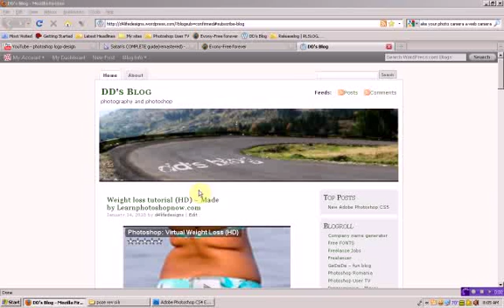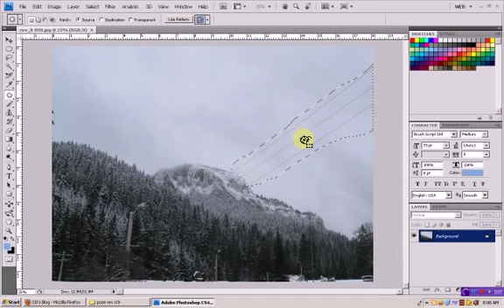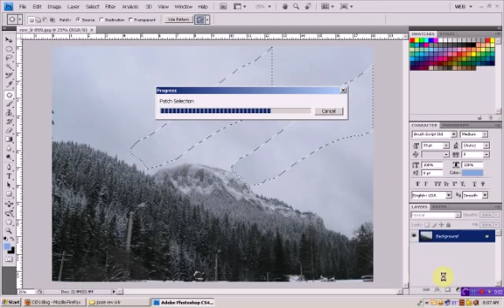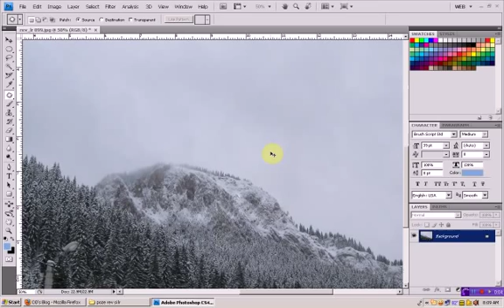Photoshop tutorial : patch tool (removing power lines from picture)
Removing power lines from a picture and using patch tool to do that.